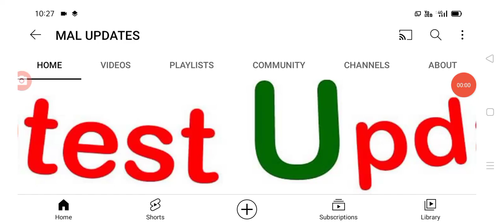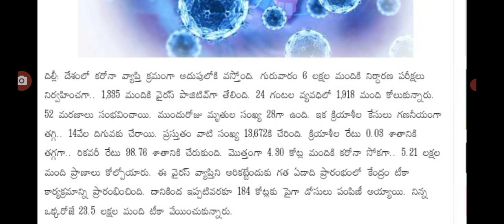దేశంలో ఈరోజు వచ్చిన కరోనా కేసుల వివరాలు today covid-19 cases in India.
hello everyone today update is central Government latest update today covid-19 cases in India .@malupdates